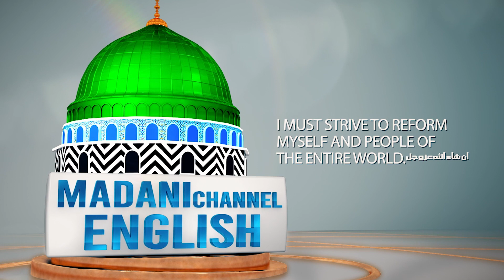Invocation To become Wealthy | Hassan Attari | Madani Channel English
/ madanichann.  .

 / madanichann.  .

 / madanichanne.  .

 / madanichanne.  .